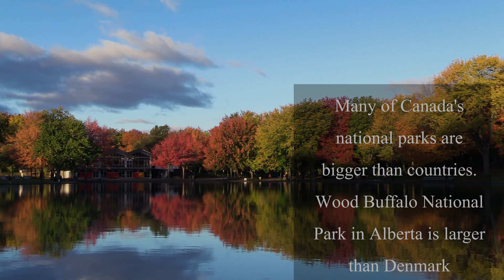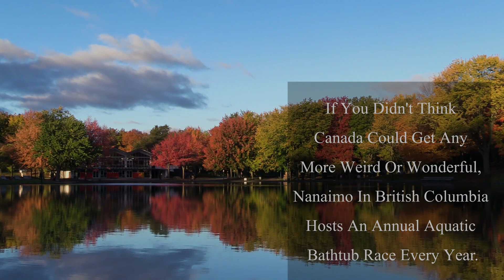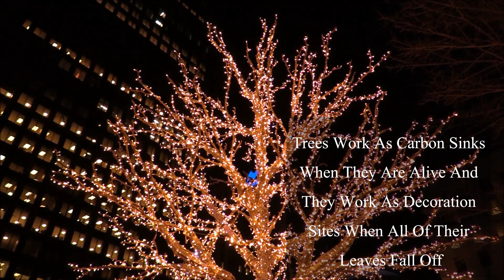Series EP #3 | Beautiful Sceneries Of Canada | Relaxing Music For Meditation & Sleep | 2021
This video highlights the natural beauty of Canada. These include footages of the Great Niagara falls, Canadian native animals, beautiful mountains in the regions, and more. This video is a must watch for those that want to travel or immigrate to Canada. The video not only includes nature sceneries and relaxing music, but it also includes various nature related facts about Canada that you never knew. The facts will surprise the citizens of Canada as well. The last fact will shock you.

This video is from the series named, "10 Most Beautiful Countries In The World". This series holds a set of 10 videos that aim to highlight the natural beauty of the top 10 most beautiful countries in the world. Moreover, each video will have different types of relaxing music that would be ideal for stress relief, meditation, sleep, and more.

Modern scientists say that watching relaxing nature videos relax your mind and help you in getting good sleep. Moreover, the relaxing music helps your brain and body to heal. Watch this video whenever you feel down or whenever you want to relax, meditate and rejuvenate your energy. Listening to such music is the best way to bring a spike of positive energy in you.

Series EP 3 Canada

All of these questions get answered in this video !
- How to rejuvenate yourself?
- Why is Canada beautiful?
- Things no one knew about Canada!
- Even Canadian Citizens would get surprised by the facts!
- Why should I travel to Canada?
- What are the 10 most beautiful places in Canada?
- What are some places to visit in Canada?
-- How to increase your concentration?
- How to improve your MENTAL HEALTH?
- How to arise the inner positive energy?
- How to start thinking positive?
- Perfect atmosphere for meditation!

ABOUT ME
I am passionate about creating videos that aim to show you how beautiful the world is by showing you glimpses of amazing sceneries. My videos are ideal for sleep, study, meditation, stress relief and motivation. Please do NOT download or redistribute the content found on this channel.

High-Quality True HDR VIDEO ULTRA HD 60FPS 240FPS For Your 8K TV - Apple XDR TV, Samsung TV, LG TV, Sony HDR TV, OLED TV, QLED TV, iPhone, Huawei, Xiaomi, Asus Phone, and your other 8k HDR Device.